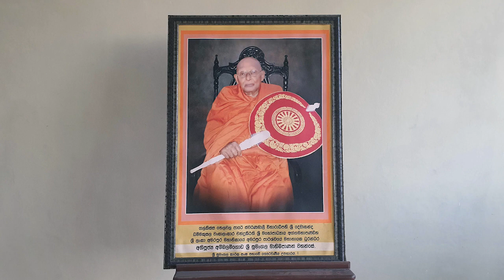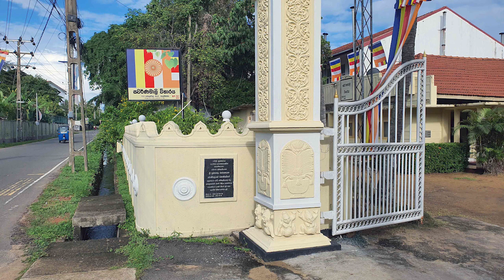Swarnamali Viharaya - video 1